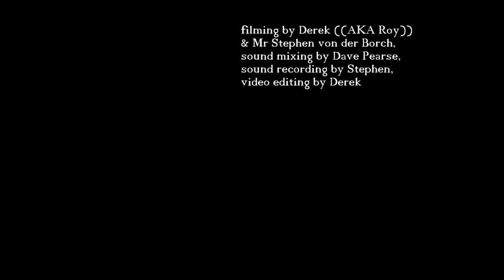Dead Lucky (( Cup of Coffee and a Cigarette ))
At the Semaphore Workers Club in 2016.